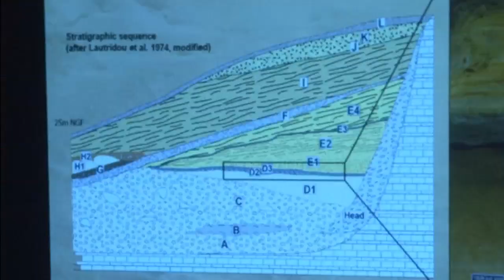Bones discovered could reveal behaviour of our closest extinct relatives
Pre neanderthal bones 200,000 years old have been discovered on a building site, and could shed light on every day behaviour of our extinct relatives. They have been found in Northern France and are a rare find, with only 12 other sites in Europe having discovered such significant archaeological remains. The bones are of particular scientific interest because they hint at the behaviour of our Neanderthal ancestors. Report by Gabriella Darlington.